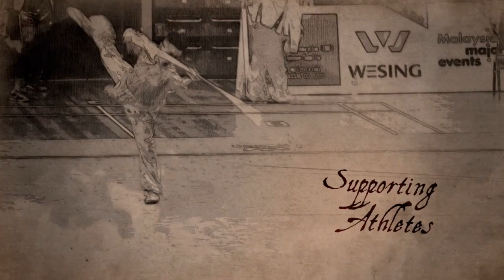An interview with World Wushu Champ, Geng Xiao Ling HKG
интервью